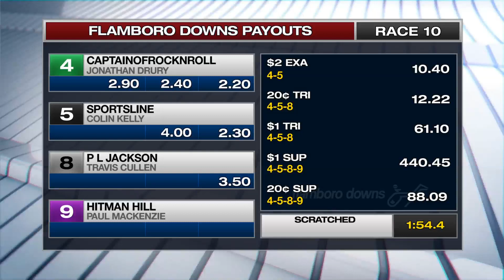NOV 17,2021-RACE 10-FLAMBORO DOWNS